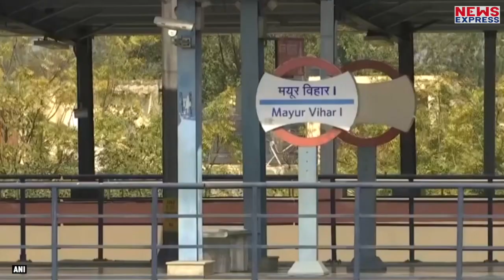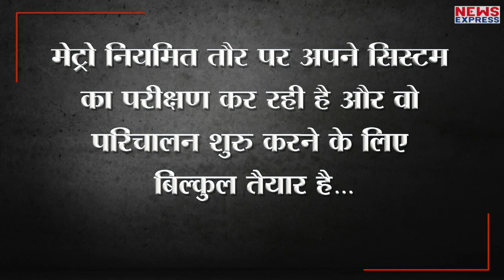शर्तों के साथ Unlock 4.0 में Delhi Metro सेवा भी हो सकती है शुरु !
दिल्ली मेट्रो को भी जल्द शुरु करने की योजना बनाई जा रही है क्योंकि दिल्ली की सड़कों पर ट्रैफिक बढ़ रहा है और मेट्रो को भी पिछले 4 महीनों में करोड़ों का नुकसान झेलना पड़ा है…इसलिए माना जा रहा है कि केंद्र सरकार मेट्रो का परिचालन शुरु कर सकती है…लेकिन कुछ शर्तों के साथ